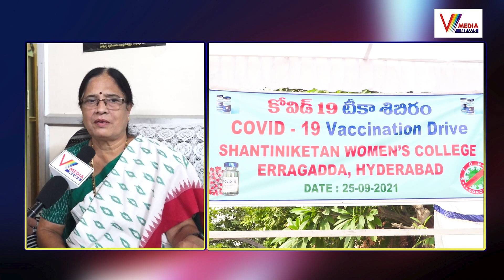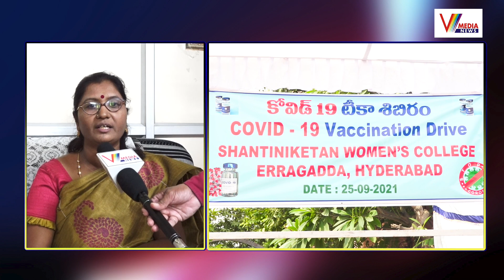MLC Vani Devi Started Vaccination At Shantiniketan College | V Media News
Watch Now : MLC Vani Devi Started Vaccination At Shantiniketan College | V Media News